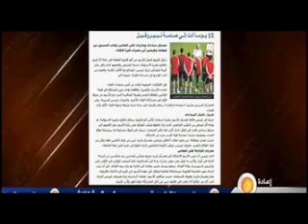خروج المغرب في برنامج لقاء الصحافة